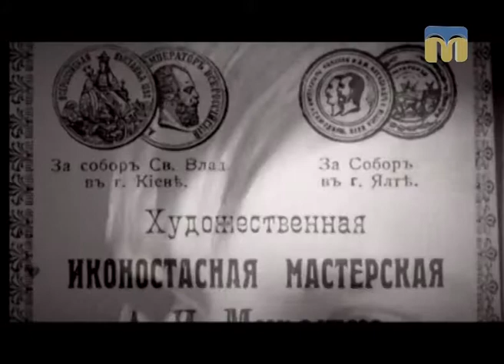Подія дня. 7 вересня 1875 народився Олександр Мурашко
Згадаймо українського живописця, педагога і громадського діяча  - Олександра Олександровича Мурашка.